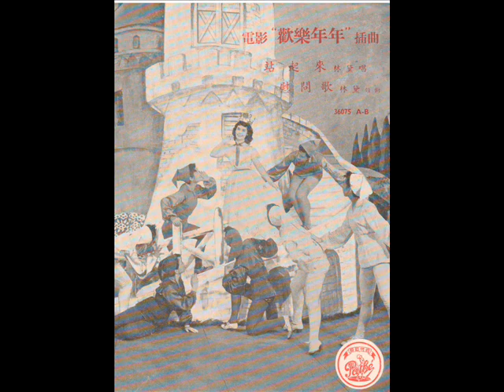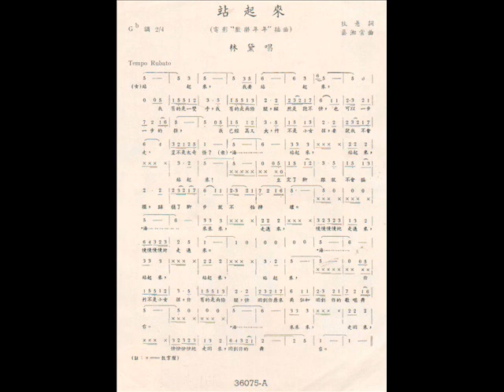站起来-林黛（电影“欢乐年年”插曲）百代唱片36075A（1956年）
还有不到一个星期就是农历新年了，在此预先恭祝大家新年快乐，身体健康，万事如意。